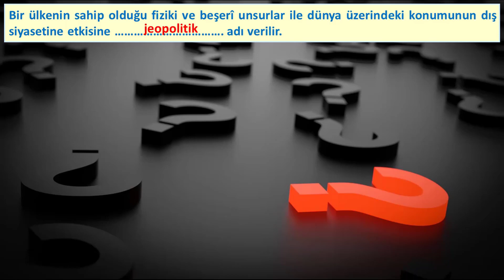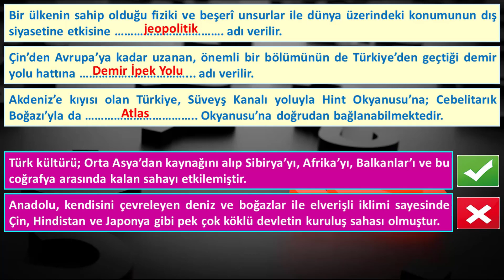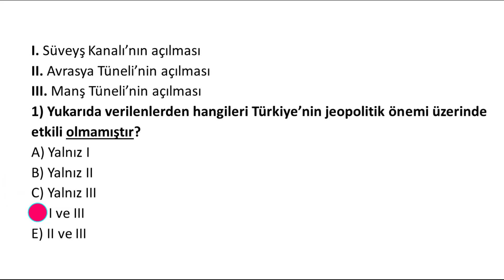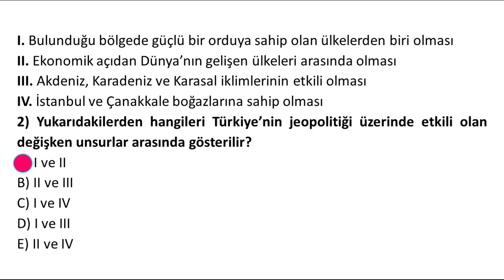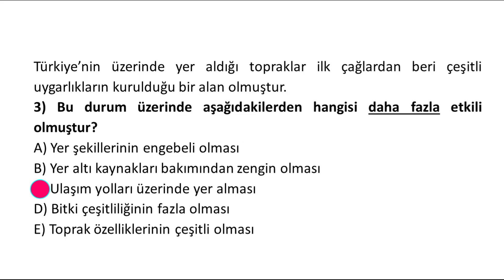12.Sınıf Coğrafya 2.Ünite Türkiye'nin Jeopolitik Konumu Ölçme-Değerlendirme Soruları(Yahya POLAT)